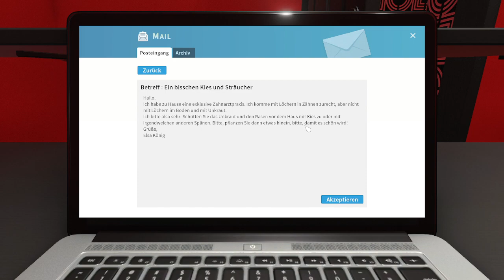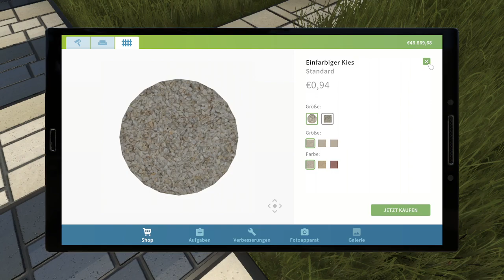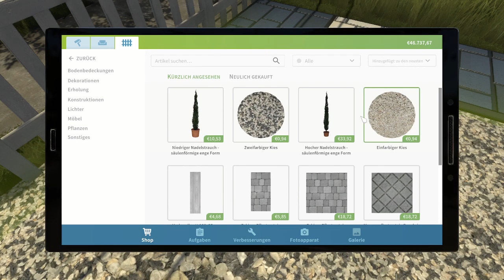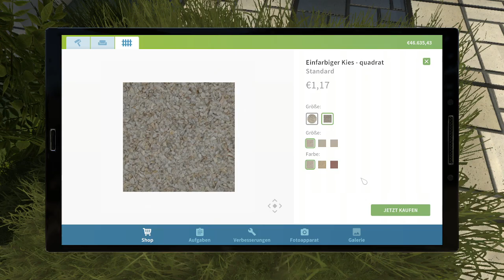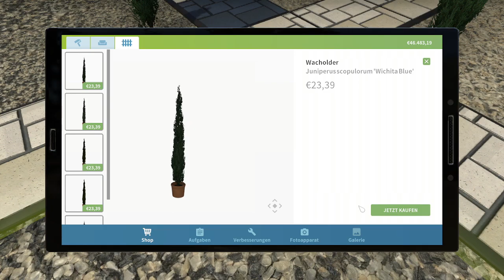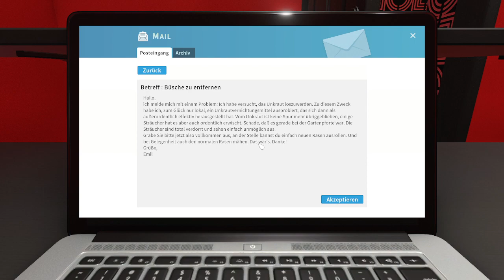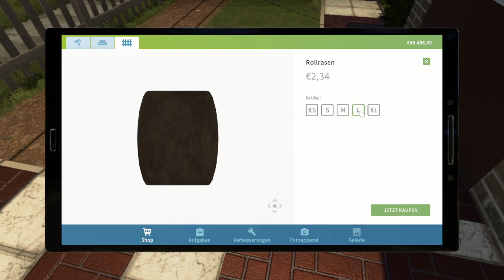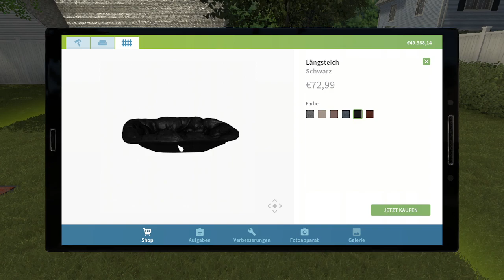House Flipper 🏠 025: Hölzerne Gelüste | Lets Play